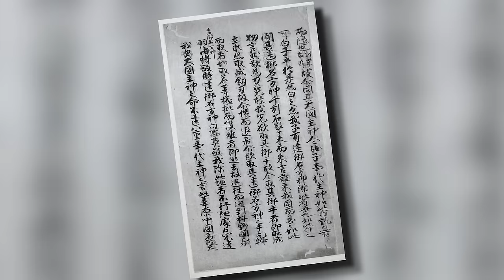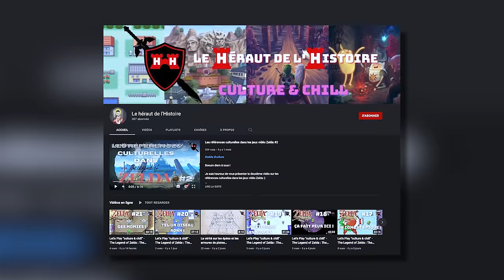La face cachée de Princesse Mononoké | L'Histoire nous le dira # 187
Quelles sont les références historiques dans Princesse Mononoké et surtout, quels sont les éléments cachés derrières toutes ces références culturelles ?

Pour soutenir la chaîne, au choix:
1. Cliquez sur le bouton « Adhérer » sous la vidéo.

Sources et pour aller plus loin:
Susan Napier, Le monde de Miyazaki, Paris, IMHO, 2021.

Hervé Joubert-Laurencin, Quatre films de Hayao Miyazaki: Mon voisin Totoro, Porco Rosso, Le Voyage de Chihiro, Ponyo sur la falaise, Yellow Now, 2012.

Gael Berton, L’œuvre de Hayao Miyazaki, Le maître de l’animation japonaise, Third Edition, 2018.

Hélène Vial. « Hypothèses sur la présence de l’Antiquité grecque et romaine dans l’oeuvre de Hayao Miyazaki. » L’Antiquité dans l’imaginaire contemporain. Fantasy, Science-fiction, Fantastique, 2014. hal-01818236

Alexandre Mathis, Un monde parfait selon Ghibli, Playlist Society, 2018.

Sébastien Bénédict, Hayao Miyazaki, au gré du vent, Rouge Profond, 2018.

Hayao Miyazaki, génie de l'animation, Derwell Queffelec, lundi 3 février 2020

Gaetan Desrois (9 janvier 2019) "Dossier: Princesse Mononoké vs l'histoire", Hitek.fr